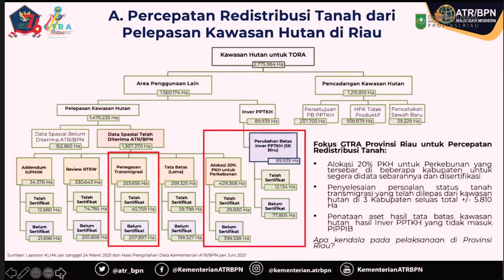Wagubri Hadiri Rakor Penyelenggaraan Gugus Tugas Reforma Agraria (GTRA) Secara Virtual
Wakil Gubernur Riau (Wagubri) Edy Natar Nasution menghadiri Rapat Koordinasi (Rakor) Penyelenggaraan Gugus Tugas Reforma Agraria (GTRA) Provinsi Riau tahun 2021 secara virtual di Rumah Dinas Wakil Gubernur Riau, Kamis (29/7/21).

Rakor awal Pelaksanaan GTRA Provinsi Riau tahun 2021 ini dilaksanakan secara langsung di Kantor Wilayah (Kanwil) Agraria dan Tata Ruang (ATR) / Badan Pertanahan Nasional (BPN) Provinsi Riau dan dibuka secara virtual oleh Wakil Menteri ATR/BPN Indonesia, Surya Tjandra.

Wakil Gubernur Riau (Wagubri) Edy Natar Nasution dalam sambutannya mengatakan bahwa Pemerintah Provinsi (Pemprov) Riau menyambut baik dengan diselenggarakannya Rakor Pelaksanaan GTRA yang di helat oleh Kanwil ATR/BPN Provinsi Riau.

Menurut Wagubri, Rakor tersebut sebagai upaya membangun komunikasi antara Pemerintah Daerah (Pemda) dengan stakeholder terkait dibidang pertanahan.

Tanah, sebut Wagubri, merupakan hal yang sangat penting bagi bangsa dan masyarakat Indonesia. Hal itu tertuang dalam UUD Tahun 1945 yang mengamanatkan bahwa tanah harus dipergunakan bagi sebesar-besarnya kemakmuran rakyat.

"Tanah juga bukan hanya sekedar tempat tinggal dan bercocok tanam, akan tetapi tanah juga mempunyai nilai historis, religious, politik dan keamanan," jelasnya.

Tak hanya itu, tanah menurut Wagubri juga merupakan salah satu faktor dalam menunjang pertumbuhan ekonomi, menjaga keutuhan serta perekat Negara Kesatuan Republik Indonesia.

Lebih lanjut, Reforma Agraria sebagai upaya dalam menata kembali hubungan masyarakat dengan tanah, maka diperlukan keterlibatan seluruh sumberdaya secara optimal dalam rangka mendukung tercapainya tujuan Reforma Agraria yaitu terselenggaranya aset reform dan disertai dengan akses reform, sehingga terwujud keadilan dalam penguasaan, pemilikan, penggunaan dan pemanfaatan tanah atau lahan.

"Melalui Rakor ini kami harap dapat membangun komitmen dan sinergitas para pihak untuk suksesnya program Reforma Agraria di Provinsi Riau dan menjadikan tanah bagi sebesar-besar kemakmuran masyarakat Riau," pungkasnya.

(Mediacenter Riau/nv)